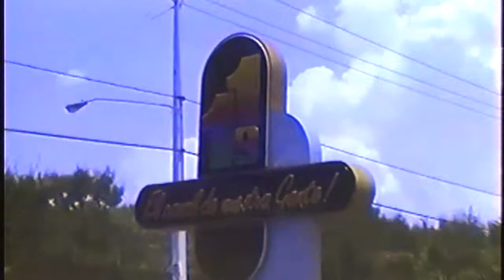RECORDANDO A TUTIN VERAS GOICO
Compartiendo con personalidades como TUTIN VERAS GOICO , ING WALDO PONS CABRAL , MI PRIMO NICOLAS RODRIGUES , RUIZ YULIEN Y OTROS EN TELESISTEMA CANAL 11 , AGOSTO 1993.